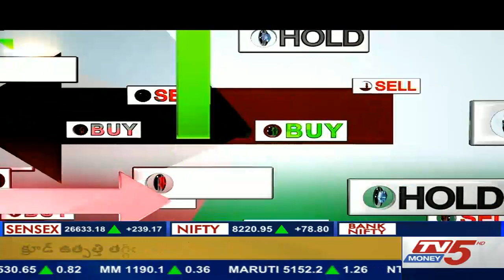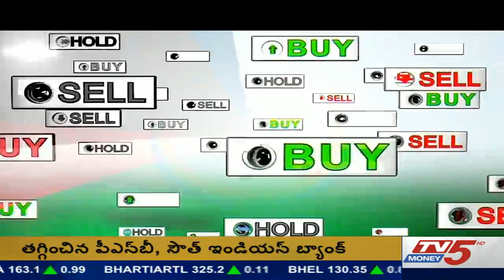1st December 2016 Tv5 Money Business Breakfast